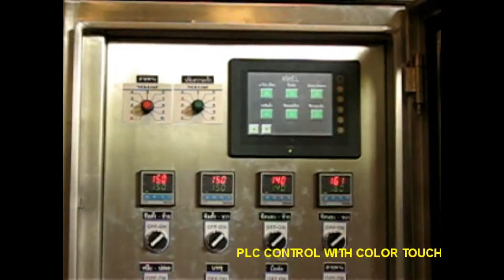126LN - MULTI-LANES FOR LIQUID , 4 LANES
126LN - MULTI-LANES FOR LIQUID , 4 LANES